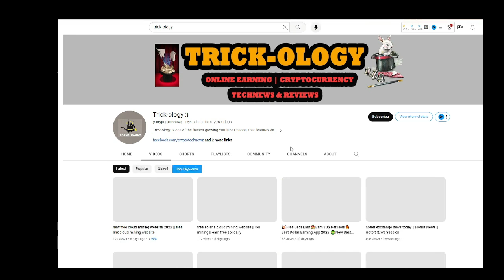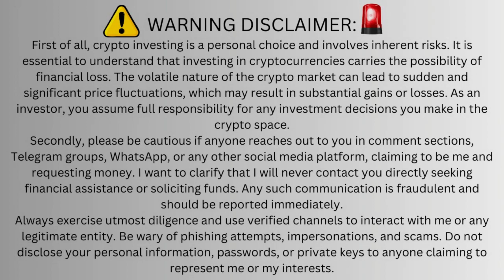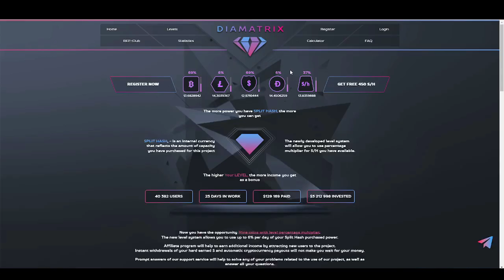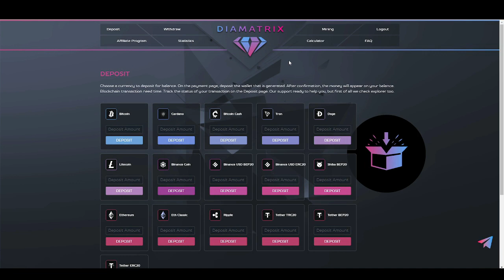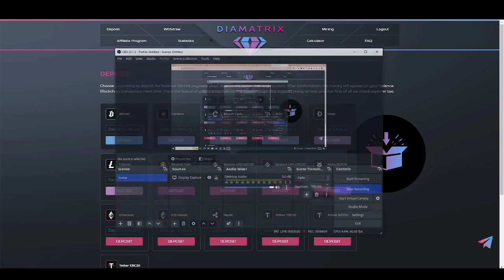new free usdt cloud mining website 2023 || usdt cloud mining free earn money 2023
Welcome to the world of New Free USDT Cloud Mining in 2023! In this video, we'll dive deep into the secrets of maximizing your crypto earnings with the latest cloud mining website. Discover the strategies, tips, and insights you need to revolutionize your financial future.

🔥 Don't miss out on this incredible opportunity! Join the crypto revolution today. 🔥